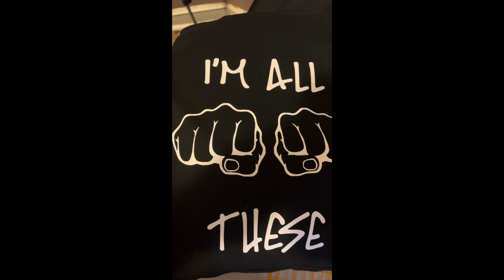IF POPPERAZZI GLOW RIBS ARE OF HONOR AFTER THIS HE MUST HAVE CONCRETE & IRON IN HIM BUT KNOW RAT